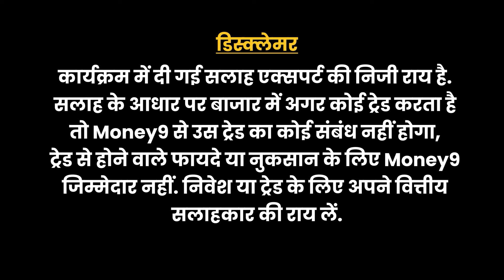Stocks to Buy Today : Blue Jet Healthcare Share Price | Jupiter Wagons Share में क्या करें?